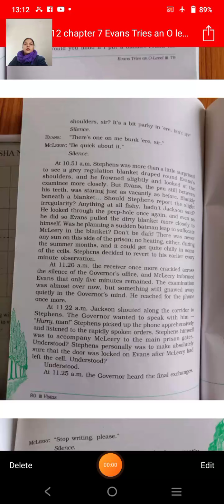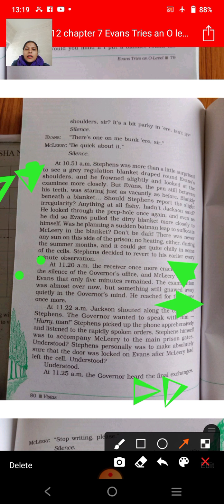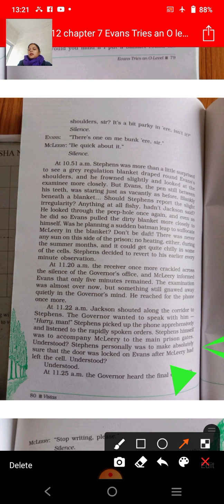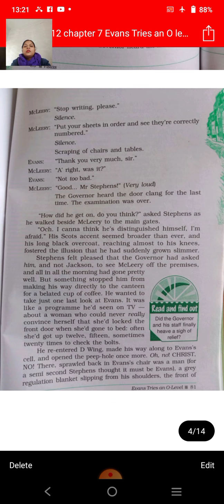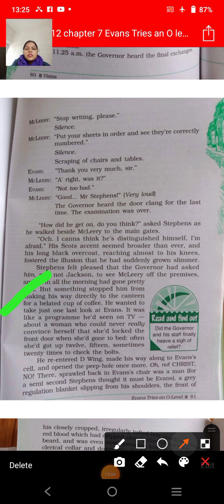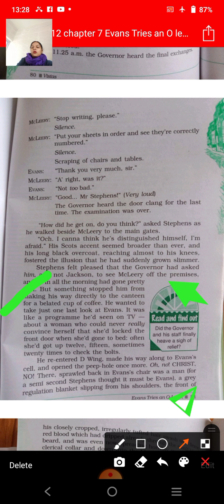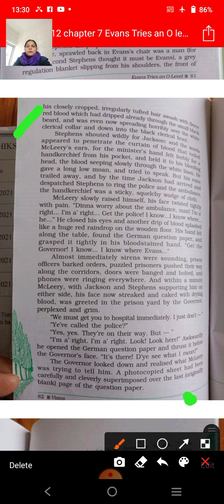class 12 Evans Tries an O level part 9